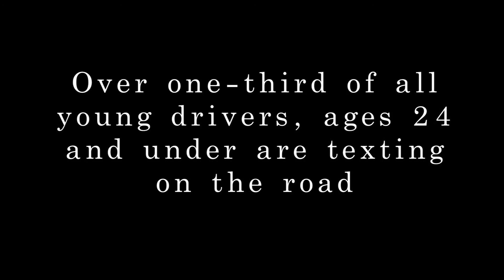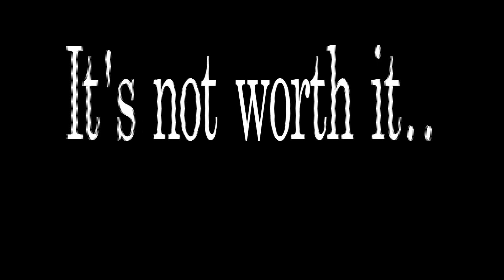Texting Dangers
Video to make people aware of the dangers of texting while driving.